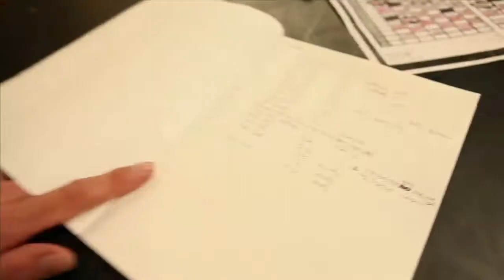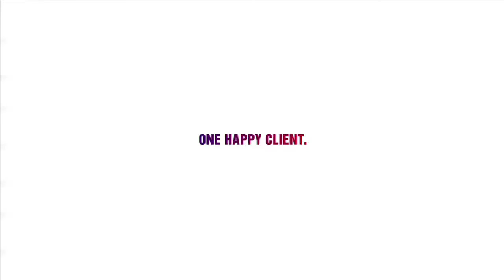Gold on Gold - Mother w/ "Target Kaleidoscopic Fashion Spectacular"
Our Gold on Gold Lecture Series is your opportunity to hear first hand from the people creating today's award winning work. First up, we'll be featuring gold winner, Mother, and their amazing "Target Kaleidoscopic Fashion Spectacular". Moderating will be One Show Judge and Creative Director, Amee Shah.